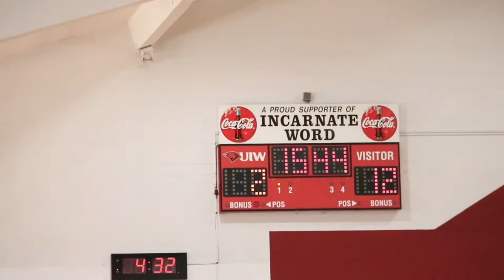Jaylen Abii | University of Incarnate Word Basketball Camp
Jaylen Abii has been hitting basketball camps this summer.  Jaylen’s is a hard worker on and off the court.  Standing at 6’2” 185lbs with a 6’8” Wing Span he’s starting to figure some things out.  Jaylen Abii wants to be a college combo guard some day.  We believe he can do it if he will keep working.